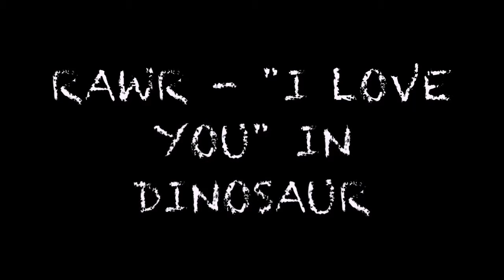IF JURASSIC WORLD WAS EMO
heres another If (blank) Was Emo